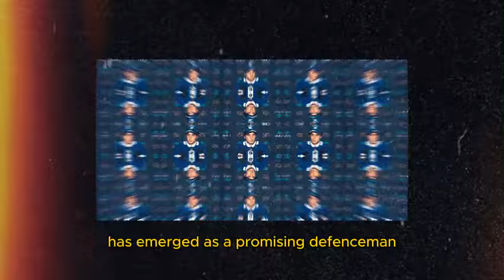OUT THIS FRIDAY! TORONTO MAPLE CONFIRMED THIS INFORMATION! GOOD NEWS? TORONTO MAPLE LEAFS NEWS!